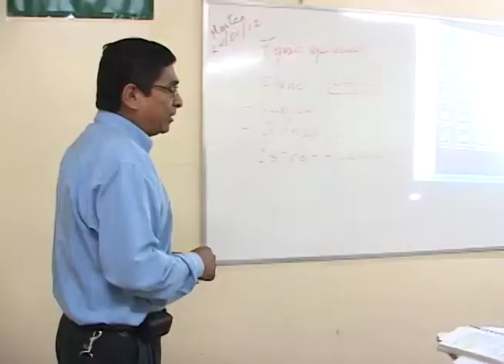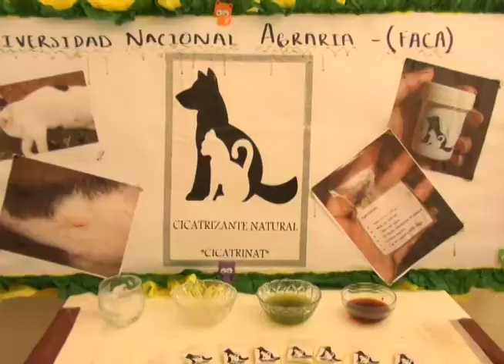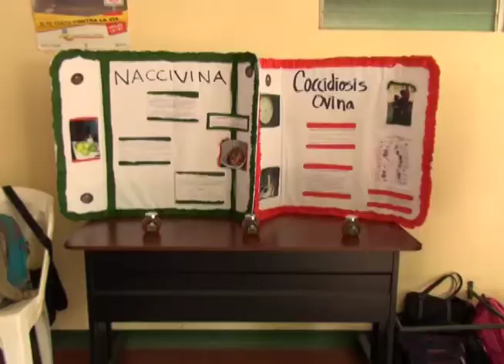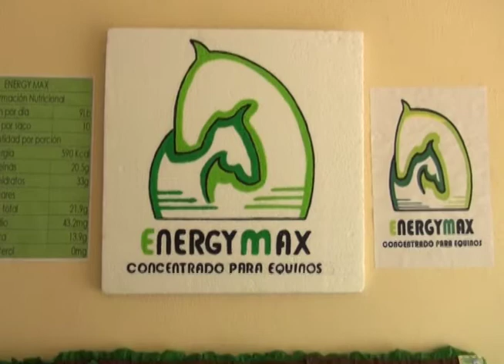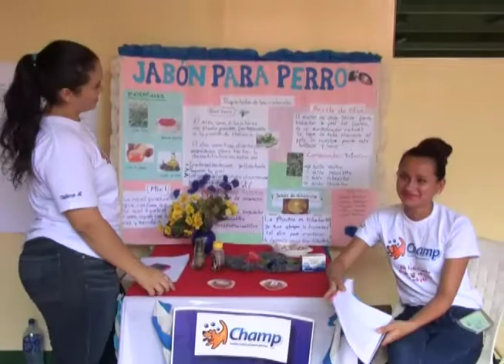¿Cómo elaborar concentrado organico para equinos?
Lázaro Castillo, estudiante de Ingeniería en Zootecnia, junto a su grupo de compañeros de clase elaboraron Concentrado Orgánico para Equinos. Este fue presentado en la Feria De Proyectos de FACA. Conoce más en este Reportaje.